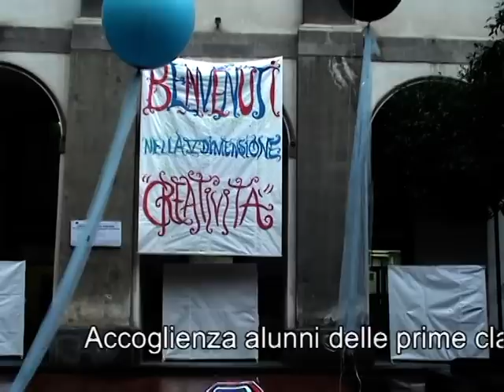Dimensione creatività. Al liceo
Dall' agosto 2012, il liceo artistico di Napoli per la prima volta è guidato da una donna, Annamaria La Porta. Che pensa al rilancio, con l'idea di farlo diventare un museo, tra antico e contemporaneo. Coinvolgendo allievi e professori nella dimensione creatività